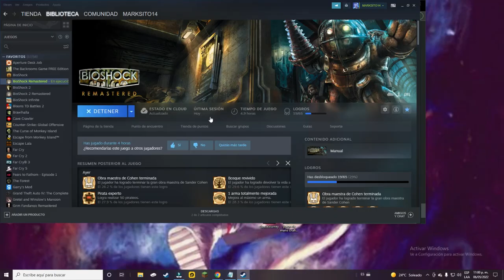Super Sabotaje - Bioshock #4